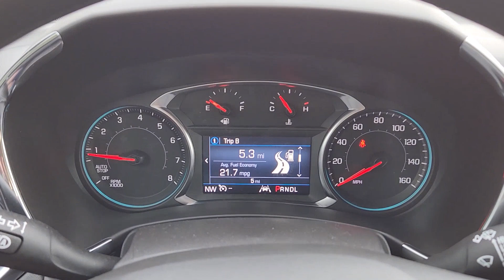2024 Chevrolet Equinox Frisco, Prosper, Celina, Sherman, Plano C249625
Lakeshore Blue Metallic New 2024 Chevrolet Equinox LS available in Denison, Texas at Classic Chevrolet Cadillac of Denison. Servicing the Frisco, Prosper, Celina, Sherman, Plano TX area.

Distinctively stylish our 2024 Chevrolet Equinox LS is designed for dynamic adventures in Lakeshore Blue Metallic! Powered by a TurboCharged 1.5 Liter 4 Cylinder delivering 175hp connected to a 6 Speed Automatic transmission that keeps you confidently on the move. This Front Wheel Drive SUV also returns nearly 31mpg on the highway with composed handling and premium exterior details. Head-turning highlights include LED lighting sporty alloy wheels black beltline moldings and black-capped heated power mirrors.brbrOur LS cabin rewards owners with comfort space and convenience to spare. Check out this interior in person to discover its supportive premium-cloth seats a deluxe steering wheel single-zone climate control cruise control 12V power outlets and keyless access/ignition. Intelligent infotainment is at your fingertips with a 7-inch touchscreen WiFi compatibility wireless Android Auto/Apple CarPlay voice recognition Bluetooth and a six-speaker audio system.brbrChevrolet shows the way to advanced peace of mind with a rearview camera and Safety Assist technologies such as automatic braking forward collision alert a following-distance indicator lane-keeping assistance pedestrian detection and more. Confident journeys can get off to a great start in our Equinox LS! Save this Page and Call for Availability. We Know You Will Enjoy Your Classic Chevrolet Cadillac of Texoma Test Drive Towards Ownership!  Price includes: $1000 - GM Bonus Cash. Exp. 03/04/2024 $500 - Chevrolet Consumer Cash Program. Exp. 03/04/2024